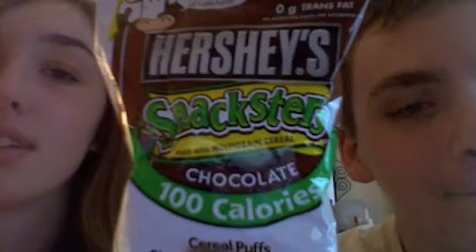Summer '09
songs:
1901-phoenix
Wake Up-the arcade fire